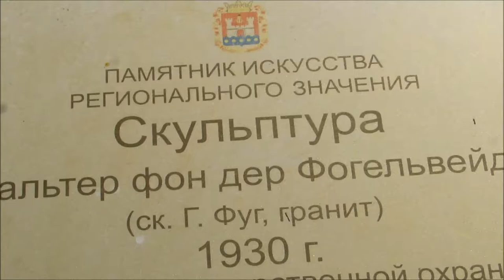Скульптура Вальтер фон дер Фогельвейде в калининградском зоопарке